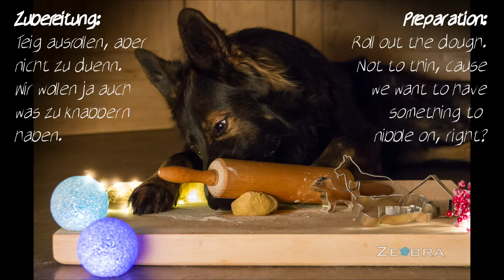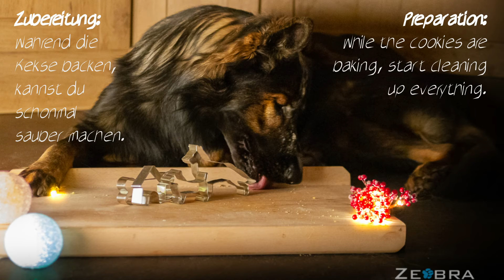Duplo vom Wolfs Canyon bakes some X-mas Cookies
🎄🎄Buzz hat Hunde-Weihnachtskekse gebacken und verrät euch sein Rezept! 🎄🎄
🎄🎄Buzz baked some Doggie-X-mas Cookies. He's sharing his recipe with you. 🎄🎄